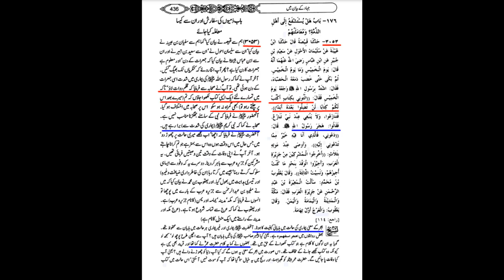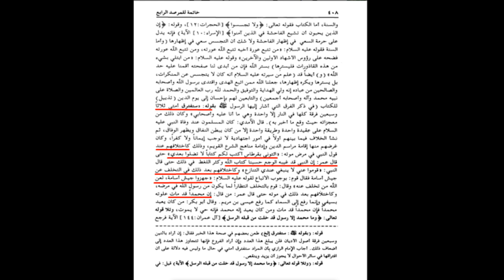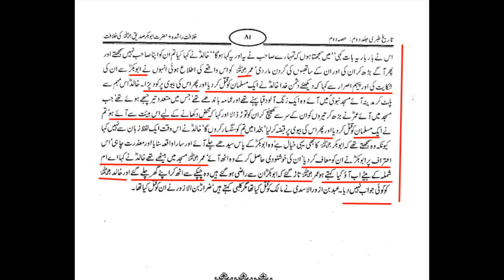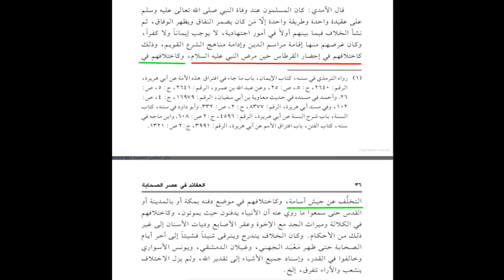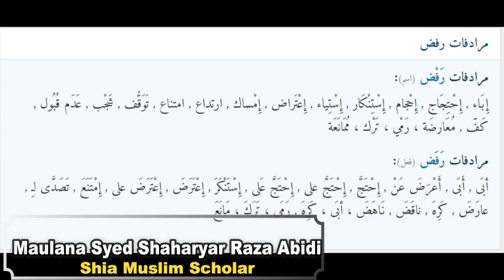Who created the first sect in Islam? | Maulana Syed Shahryar Raza Abidi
امت کو کس نے توڑا؟
اسلام میں پہلا فرقہ کس نے بنایا؟
مولانا سید شہریار رضا عابدی